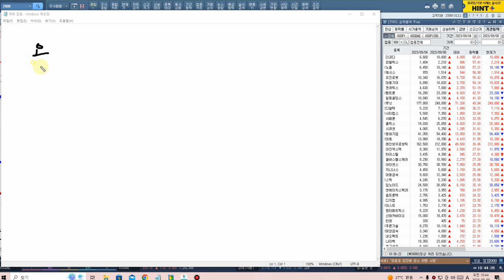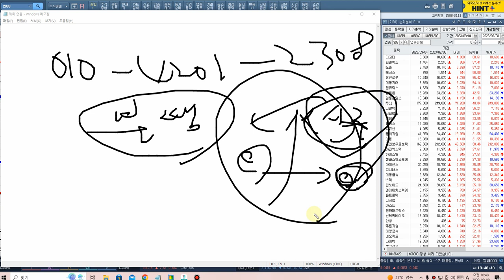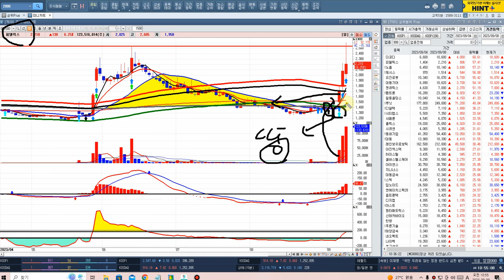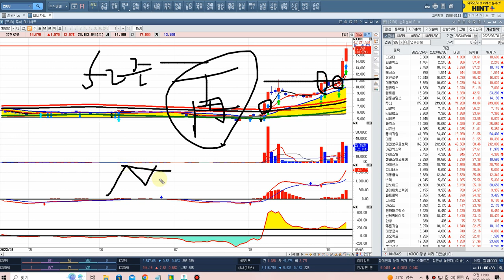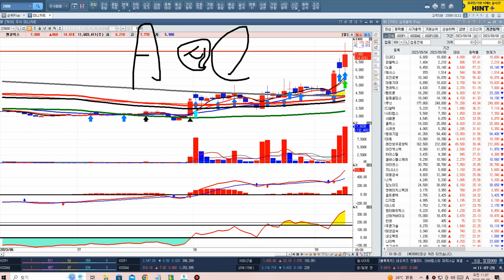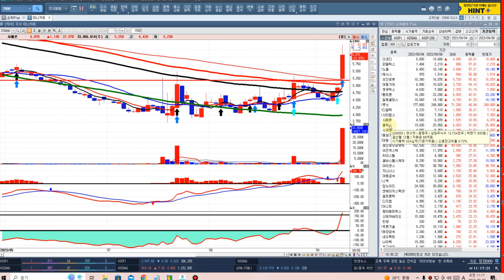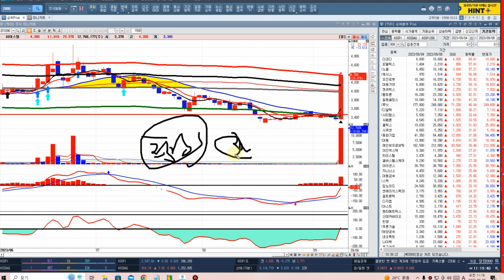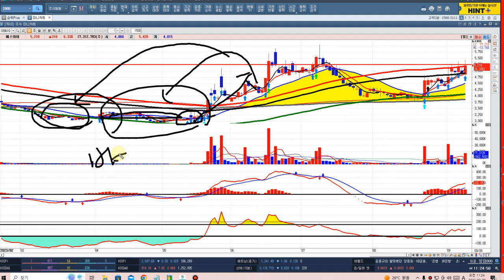[불기둥주식방송]주가 주간상승률 체크. 원포인트열공. 함께 노후 영차 열공. 복습이 곧 예습.